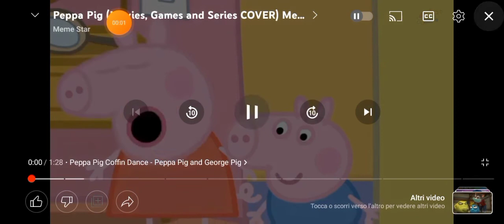Peppa Pig (Movies,Games And Series COVER)Meme Star Remix(REVERSED)